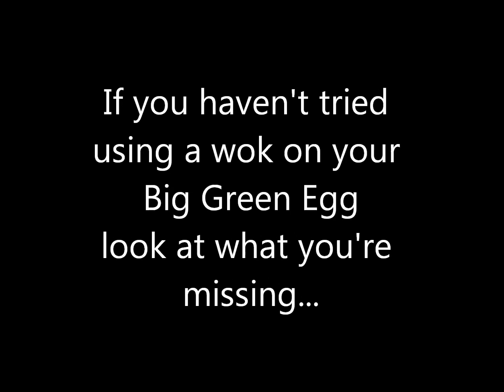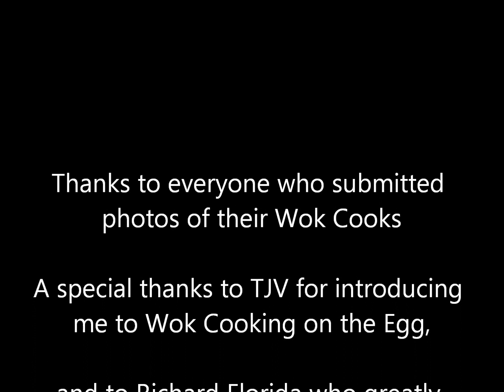Woking on the Egg The Movie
A few years after I purchased my first Big Green Egg, I was introduced to cooking with a Wok on the Egg.  I tried it and discovered just how easy and fun it is, not to mention how healthy it is.  Woking soon became popular with a few other Eggheads and we started sharing photos of our cooks on the Wok.  These are some of those photos.